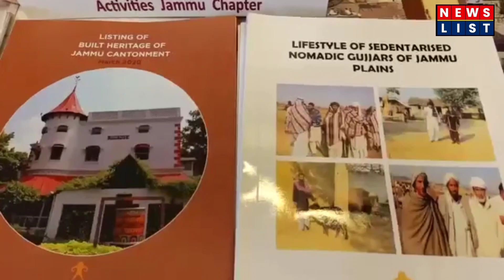Dr. Karan Singh inaugurated The Tawi Festival of Arts and Ideas at Amar Mahal Museum, Jammu.